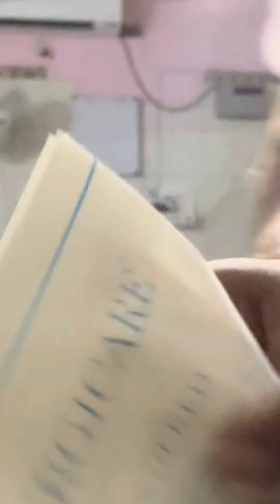medicalknowledge nicu newborn baby lovers viral ytviralvideo trending public reelsindia